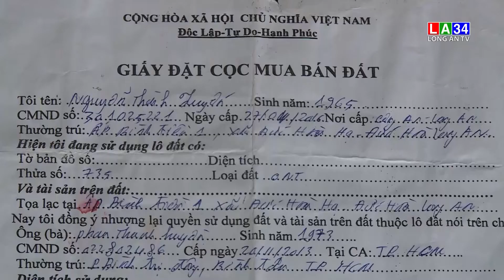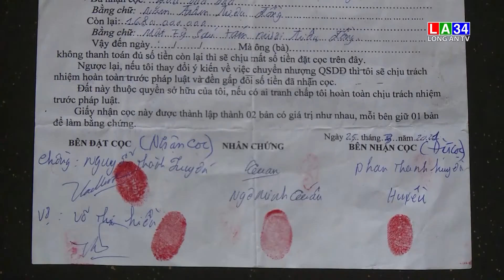Long An cảnh báo tình trạng “tín dụng đen” lợi dụng khó khăn do Covid-19 | LONG AN TV